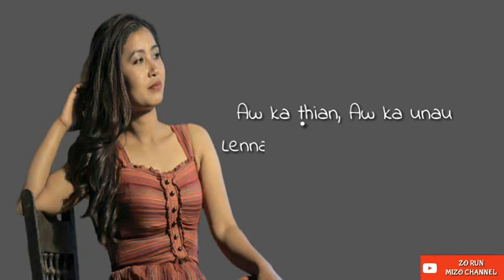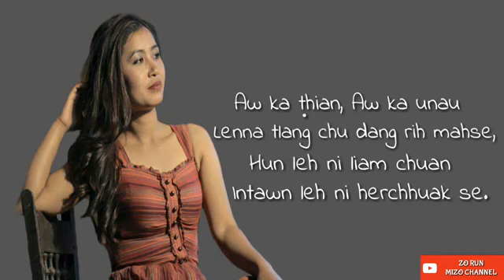Mizo love song